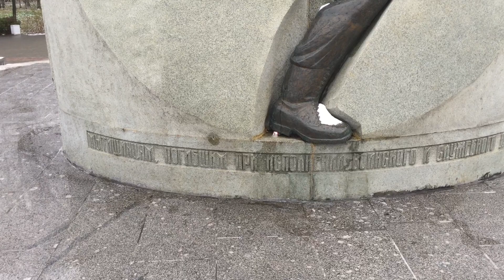2021.11 Мытищи, памятник жертвам войн, полиции / романтизация, культ войны и насилия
раскрытие архивов о военных событиях и помощь государства по поиску захоронений времен Второй мировой сейчас явно контрастируют с трудностями, которые сопровождают тех, кто пытается искать многочисленные захоронения сталинских времен.

"Таких мест по данным "Мемориала" больше двухсот, только в России. Это места, образовавшиеся после массовых операций Большого террора, кулацкой и ряда национальных кампаний 1937-38-го. Когда предписывалось скрытно и тайно проводить такие операции, расстреливать и захоранивать. В каждом регионе было несколько мест, реже одно. Регион делился на оперсектора и в каждом оперсекторе обычно расстреливали и захоранивали", - говорит представитель "Мемориала".

За исключением нескольких лет в конце 1980-х - начале 90-х государство никак не способствовало попыткам установить места массовых захоронений и не помогает с доступом в архивы спецслужб, где, вероятно, есть указания на места расстрелов. Как отмечают в "Мемориале", единственный пример не прекратившегося участия властей в увековечении памяти жертв сталинского террора - местечко Дубовка, на территории нынешнего Воронежа. Там с начала 90-х шли работы по эксгумации останков погибших заключенных. За четверть века найдены останки больше трех тысяч человек и организовано мемориальное кладбище.

Но это - почти исключительный случай. В остальных добиться доступа к архивам ФСБ, где содержались бы не только акты о совершении расстрелов, но и указания на возможные места их, нельзя.

Это касается и регионов, где с максимумом информационного сопровождения последние два года вскрывали массовые захоронения на месте нацистских расстрелов. В новгородском оперсекторе тогдашней Ленинградской области расстрелы тоже были - как минимум 1700 жителей, согласно актам НКВД. Гораздо больше было тех, кого увезли на расстрел в окрестности Ленинграда. Где именно были убиты эти люди, где находятся эти могилы - неизвестно.

"Мы знаем, что массовые расстрелы были в Новгороде и Боровичах, но места погребений известны только предположительно, они до сих пор не найдены. У меня нет никаких сомнений, что каждое из мест злодеяний безусловно фиксировалось и сведения об этом сохранили", - говорит петербургский историк Анатолий Разумов. Почему до сих пор в России мы не знаем, где погребения расстрелянных, начиная с 1918 года?"
Докопать до вердикта: зачем СК нужны дела о геноциде Второй мировой?
Олег Болдырев
Би-би-си, Москва
12 января 2021